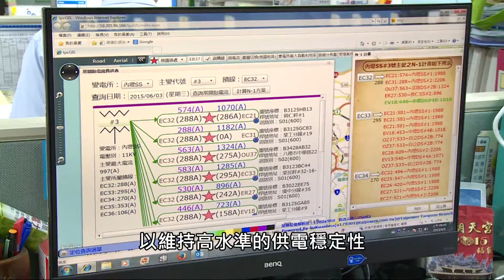饋線調度輔助查詢系統 提升調度供電效率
當民眾在山區迷路求救時，經常遇上難以溝通所在位置的問題，自從有了台電圖號座標定位系統，將現場設備標示的圖號座標與Google地圖作結合之後，警消人員便能迅速定位，進行搜救。除了圖號座標定位系統，配電處近期也大力推廣「饋線調度輔助查詢系統」，能夠大大提升調度供電的效率。